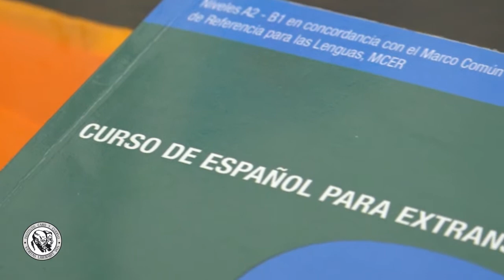Testimonio Desmond Busteed Spanish in Colombia